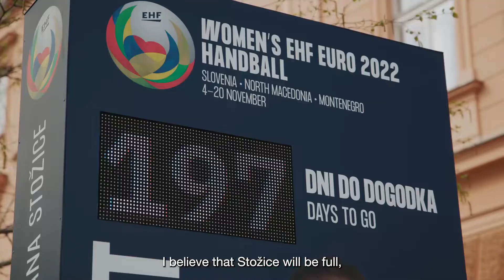Odštevalnik do EP tudi v Ljubljani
EHF EURO vsi že nestrpno pričakujemo. Manj kot 200 dni nas še loči do začetka. Sedaj bomo lahko skupaj odštevali dneve tudi v središču Ljubljane!